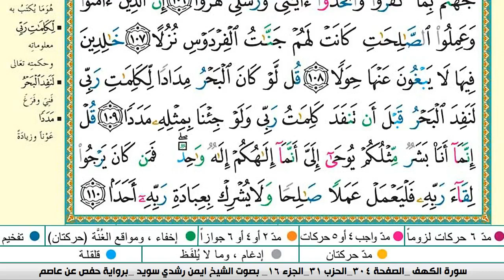سورة الكهف كاملة مكتوبة ايمن سويد ـ تحفيظ القرآن الكريم بسهولة ويسر The Noble Quran